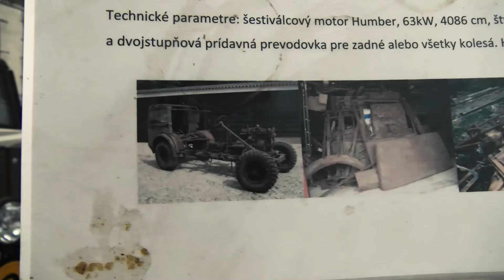VČR 2016 - kategória Priateľ armády - nominácie